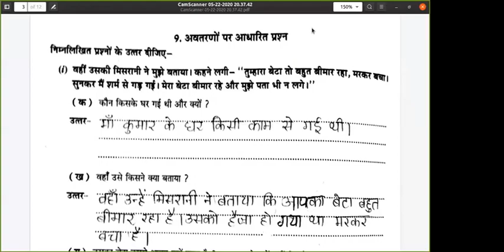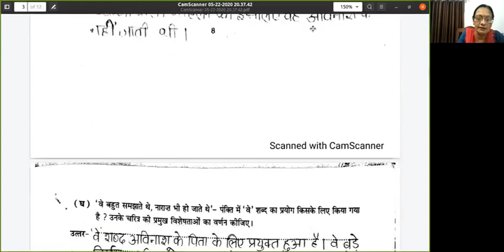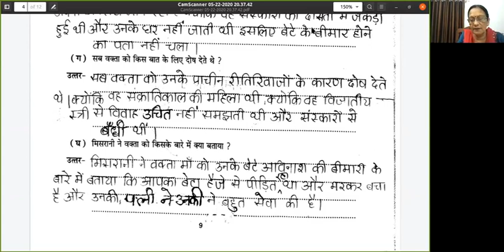Class9th Hindi Ekanki ch1 part2 Poonam Mam